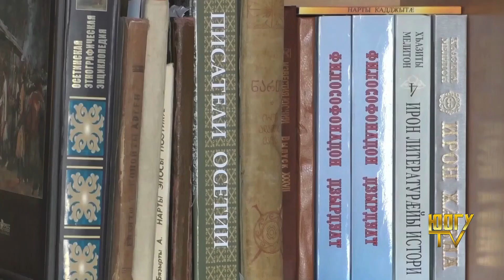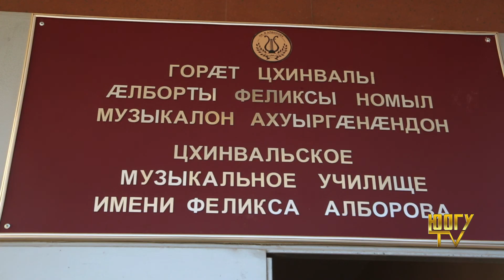ЭФИР 26 04 18